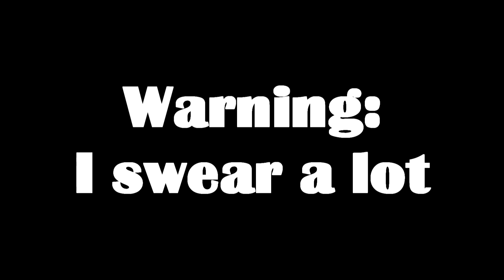It's Always Worth A Try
When the only potential consequence for failure is not succeeding, you may as well try, right?

Not sure if I'll keep doing these but I thought it might make for a nice change and it varies up my process enough to keep things fresh, we'll see!

Ever heard a British man swear at games? Probably, but you can never have too much of a good thing right?